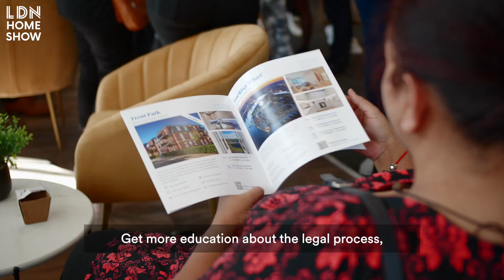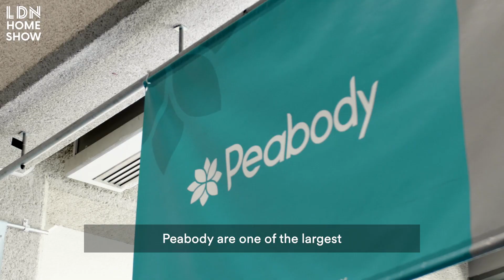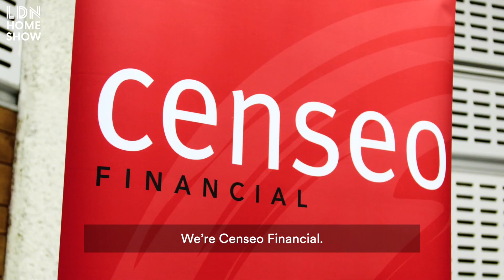London Home Show Autumn 2023 | Share to Buy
On Saturday 23rd September, Share to Buy hosted our 18th London Home Show exhibition at the QEII Centre in Westminster as we celebrated 10 years of London's no.1 first time buyer event.

The event offered over 3,800 attendees the chance to join various live workshops and Q&A sessions, and speak with 50 exhibitors including financial advisors, legal experts and the biggest providers of first time buyer homes.

The no.1 event for London's first time buyers will return in spring 2024 – register with Share to Buy to receive updates on ticket registrations, exhibitors and more